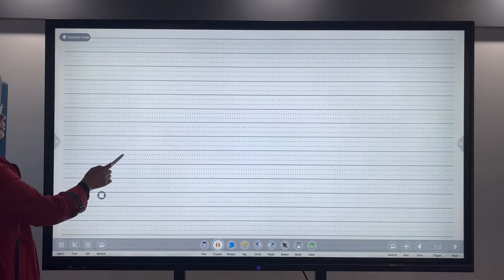Interactive Whiteboard factory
We're one of the leading China Interactive Electronic Whiteboard suppliers, equipped with a productive factory. Get the quotation now.

Size:55,65,75,86,98 inch
System：Android,Window,dual system optional
Camera/Microphone:yes,can with built-in camera
Touch type:10 points/20 points infrared touch
Interface:HDMI,TOUCH,USB,WIFI,VGA,LAN,RS232,AUDIO,MIC,POWER,EARPHONE,TF,AV,SIGNAL INPUT.
Brightness:400 cd/㎡
Ratio contrast:1200:1
Response time:6ms
Certifications:CCC,CE,ROHS,FCC.
Anti-glare glass:optional